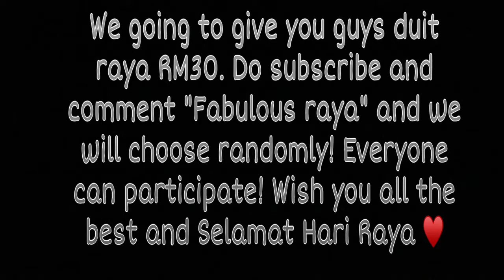#11 | Its Raya with Fabulous | Greets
The Fabulous members are here to greet you Happy Eid Mubarak or known as Hari Raya in Bahasa, from different states to Penang till Johor!! There's more from us tho, we decide to give a special duit raya RM30  to a lucky  random person who comment FABULOUS RAYA in the comment section or better yet a good raya pun, goodluck and don't forget to subscribe and give this video a thumbs up!